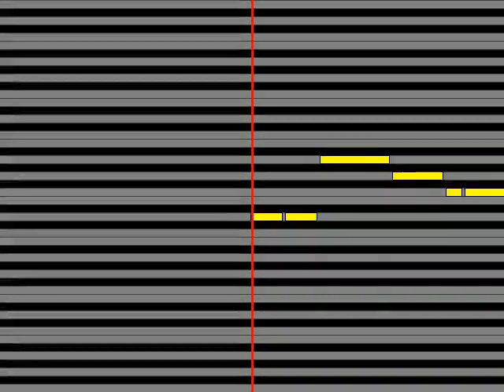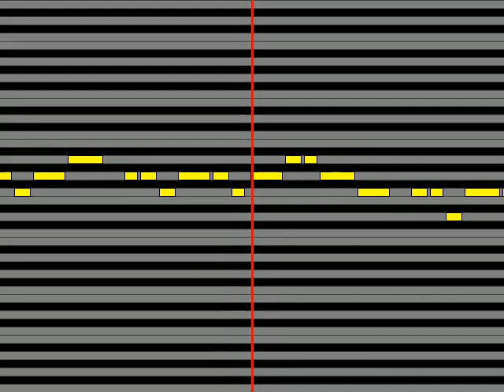【ガイドメロディ】 岸田教団&THE明星ロケッツ ケモノノダンス